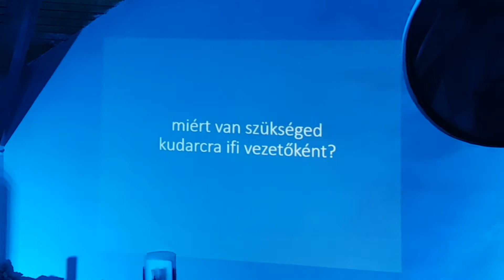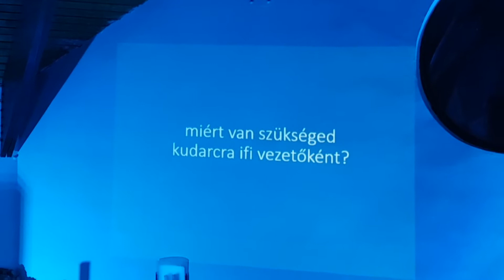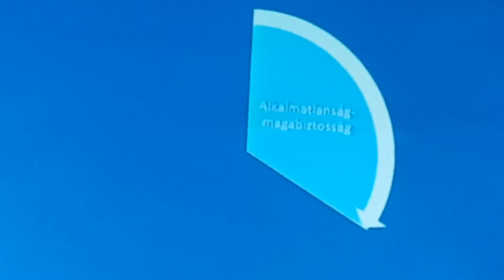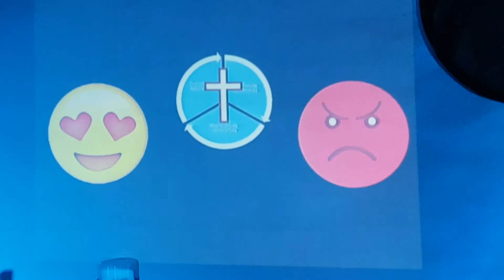Esti Főelőadás - Lovas András (Ifivezető képzés 2018)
Ez az esti főelőadás prédikéciós része. Az előtte és utána történtek megtekintéséhez használd a lesjátszási listát

Az előadás a 2018. márc. 3-án az IFI Vezetőképzőn hangzott el a Gazdagréti Református Gyülekezetben.

Az előadásról:
Éltél már meg kudarcot az ifi munkában? Volt olyan, hogy hasztalannak, értéktelennek érezted magad? Ma este erről fognak vallani többen interjúkban és az evangélium üzenete is ebben a témában céloz meg minket. „Jézus mondja: Jöjjetek hozzám, akik megfáradtatok”

Az előadóról:
Lovas András, gazdagréti lelkipásztor. 15 éve nem tartok ifit, előtte annál többet. Van három ifis korú gyermekem és nem vagyok a Facebookon. Szeretek mountain bike-ozni, szeretem a valóságos erdőt, hegyeket, izzadtságot - és a legvalóságosabb Urat.